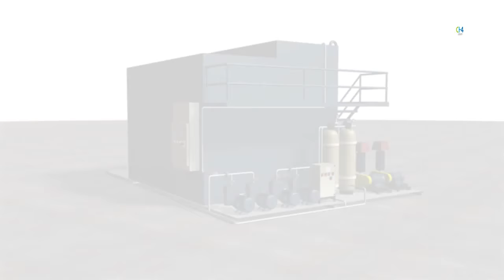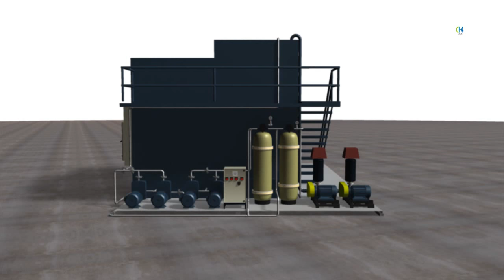Sewage Treatment Plant Animation - Working process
STP Plant by C. H. Four Energy Solutions